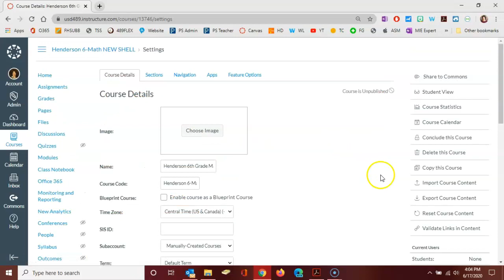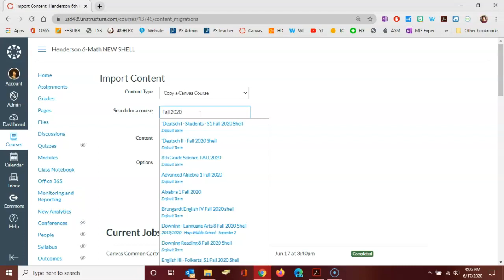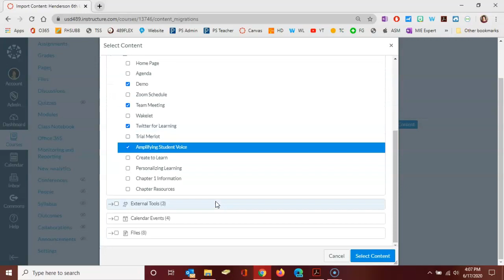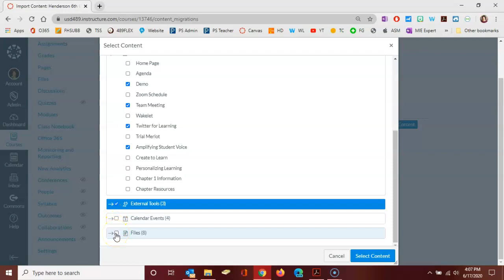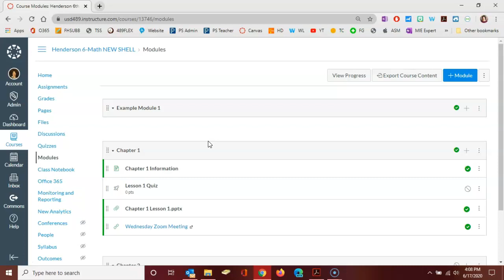HMS Canvas Template: Importing Previously Created Content